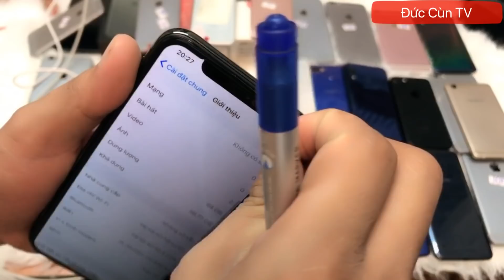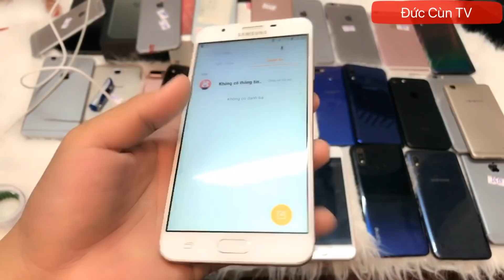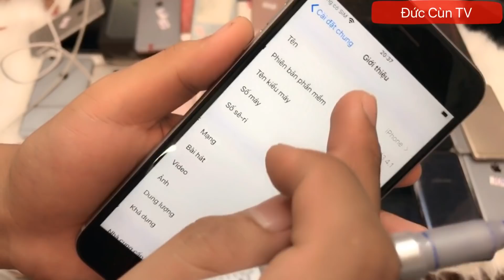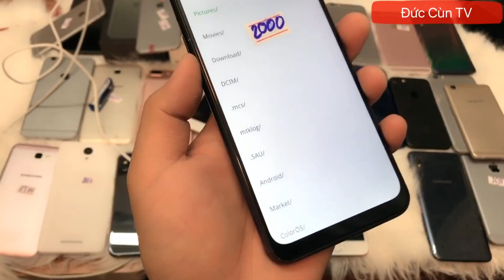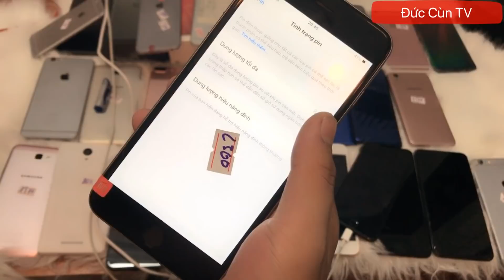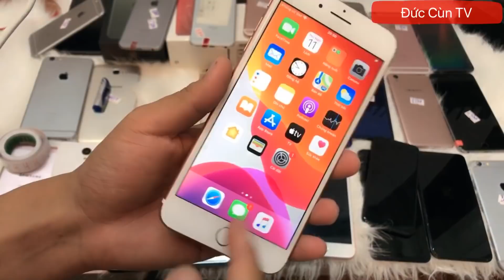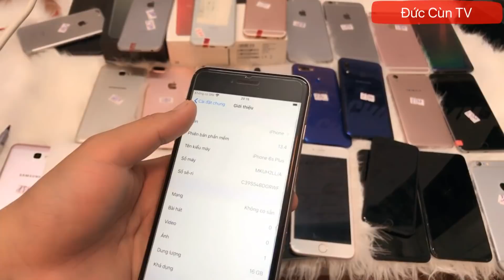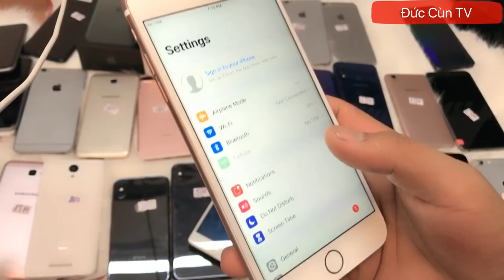VIDEO 102 xả hàng hè .XSM MẤT face 9trx .iphone 7plus Gía 4600k .CÒN CÁC BẠN THÍCH SẢN PHẨM GÌ ??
ĐỨC CÙN TV#samsung#điênthoaicu#duccun